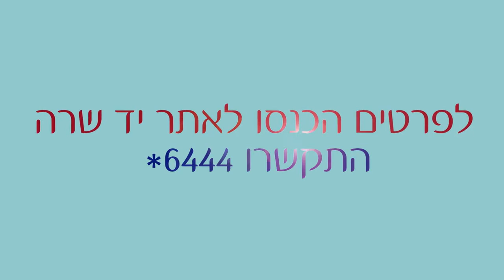"סבא - איך הגעת לרופא השיניים?" 😁😀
מיזם ייחודי - מרפאת שיניים ניידת מנגישה את השירות לקשישים ומוגבלים.  אז סבא לא הגיע לרופא שיניים - רופא השיניים הגיע לסבא. יוזמה נוספת של יד שרה.

כתבה: רות שמואלי